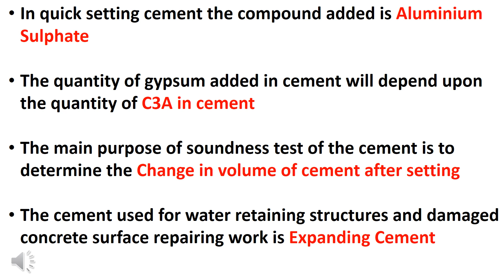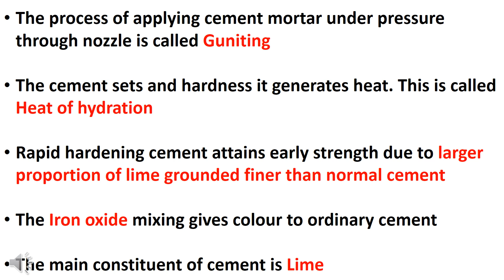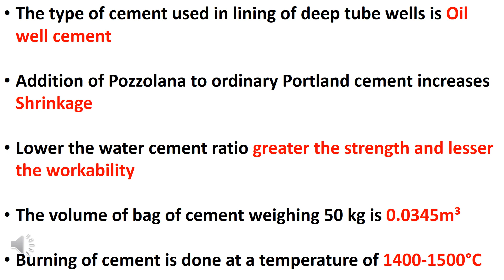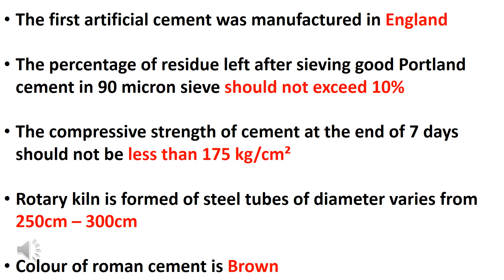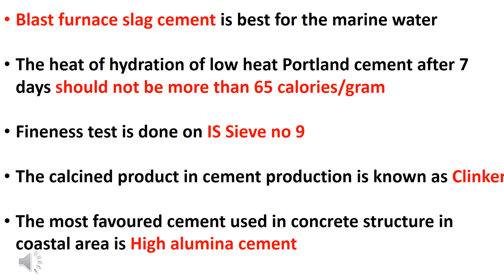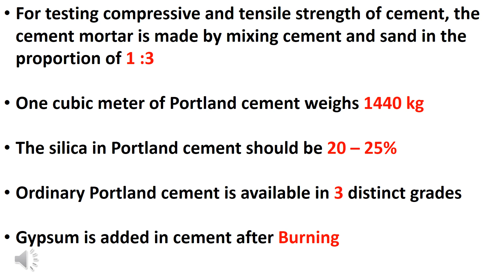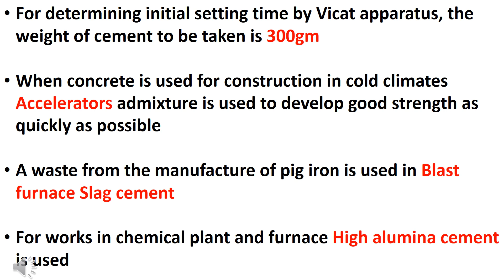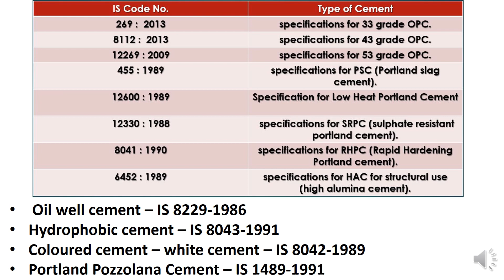CEMENT || QUICK REVISION POINTS || NIMI TEXT BOOK QUESTIONS|| SURVEYING 2 || OVERSEER GRADE 3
Win capsules

Building Material
Building Construction
Surveying and Levelling
Fluid Mechanics
Transportation Engineering
Engineering Graphics
AutoCAD and Computer
Environmental Engineering
Units and Measurement
Engineering Mechanics
Soil Mechanics
Assistant Engineering
3rd Grade Overseer
2nd Grade Overseer
Junior Engineer